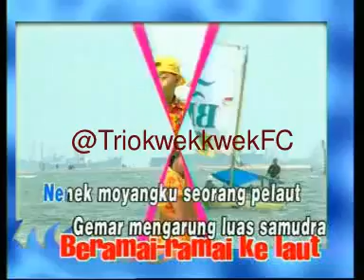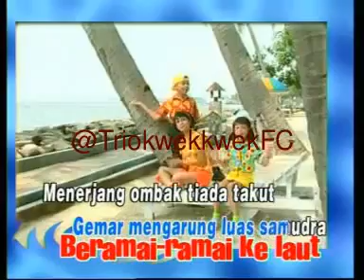Beramai - Ramai Ke Laut ~ Trio Kwek - Kwek